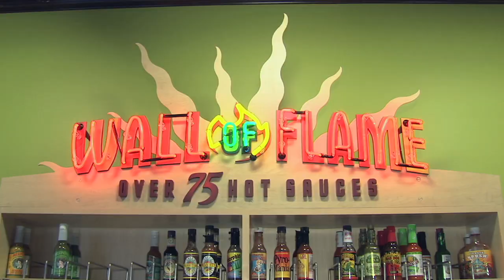California Tortilla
Susan Kenedy sits down with California Tortilla president Bob Phillips about his Rockville based company.